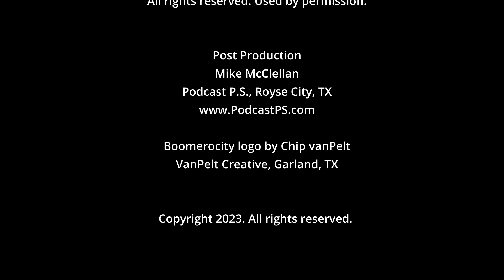Larry McCray Has The Blues Without You - Episode 421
Larry McCray talks to Boomerocity about his latest album, Blues Without You.